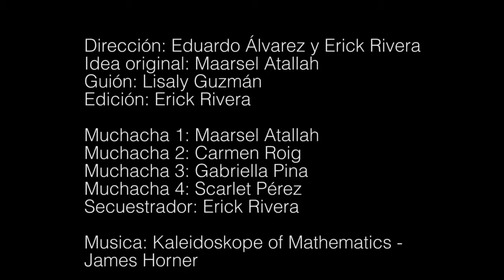Nymph Short Film!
It is a story about a stalker and his prey.